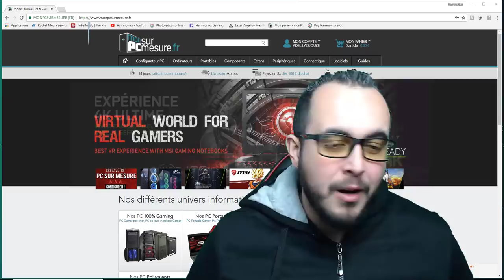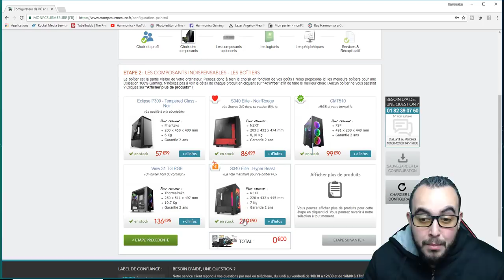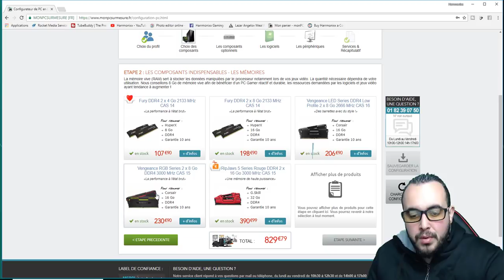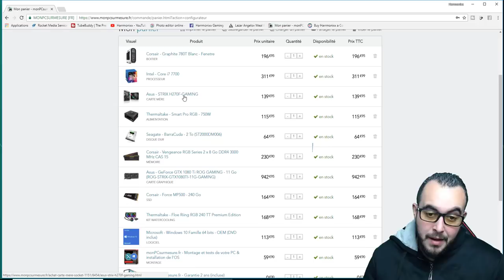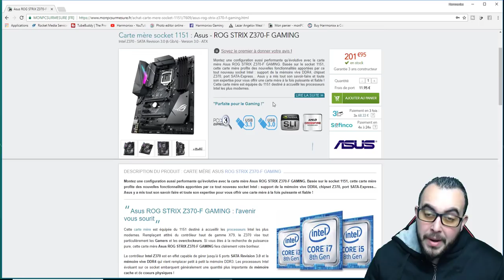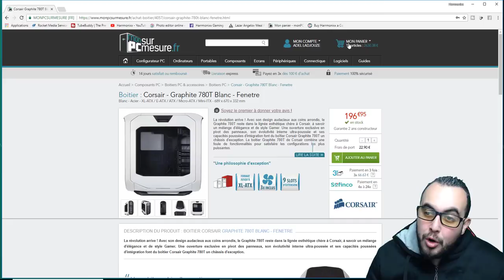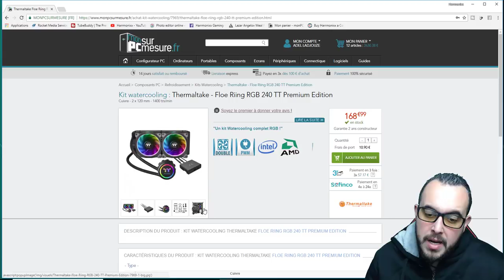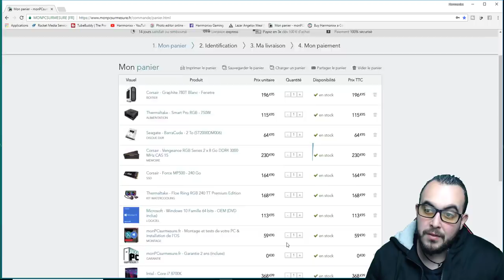CONFIG PC ONLINE : MONTAGE EXTREME CONFIG 2700€ / 530.000 DA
🔴 Configuration de PC en ligne sur le site : MonPcSurMesure.fr ! vidéo NonSponsorisée .

 🔵 Liste des pièces :

Carte mère
Carte graphique